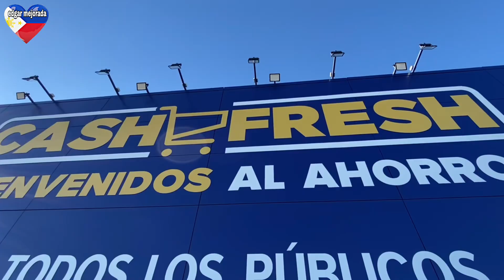NAKA IMPAKI NA! PERO MAGTRAHO SA PORTUGAL BYE ESPAÑA🫣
Date Published January 22,2023